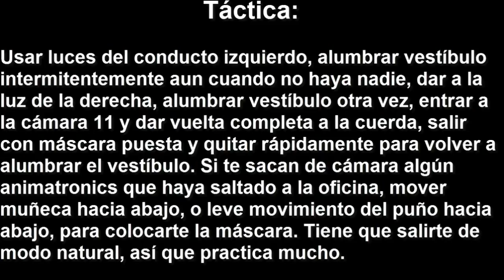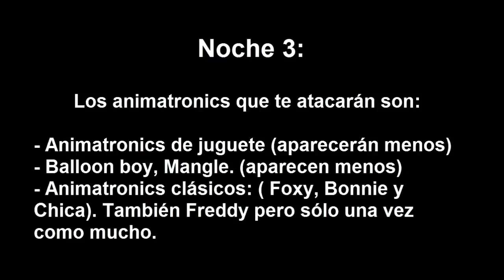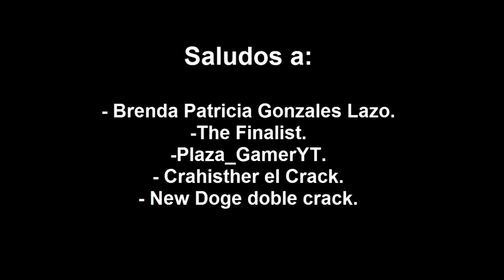Cómo pasar la noche 3 en Five Nights at Freddy's 2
En esta noche aparecen los animatronics clásicos, estos son los que saltan a la oficina directamente sin asomar antes su cabecita.